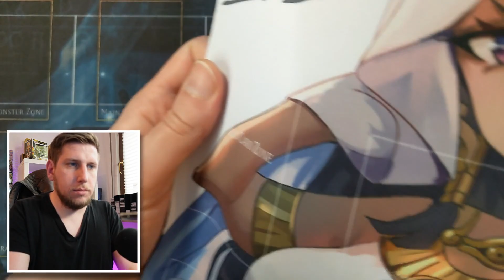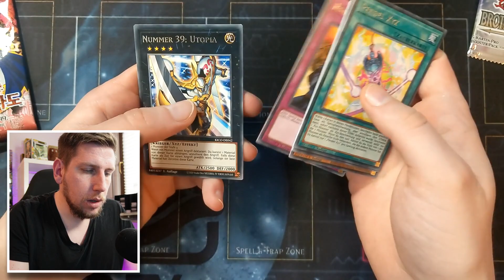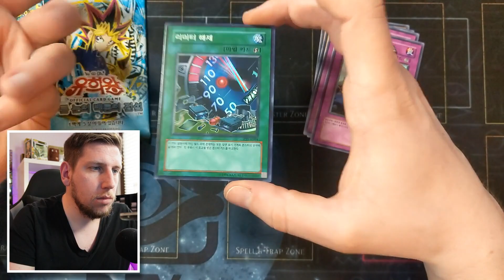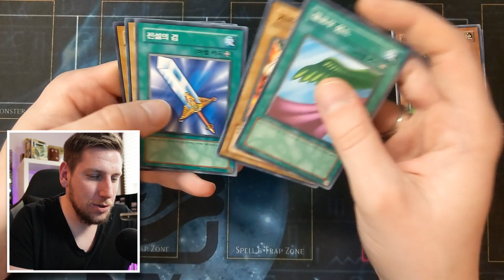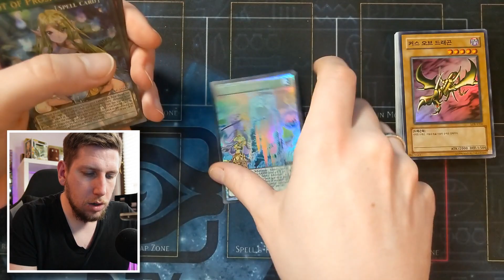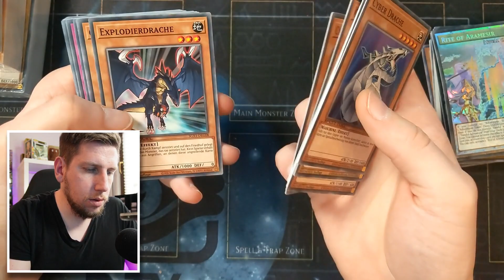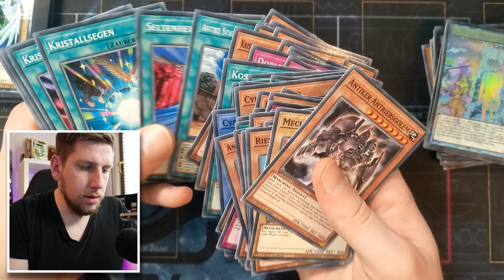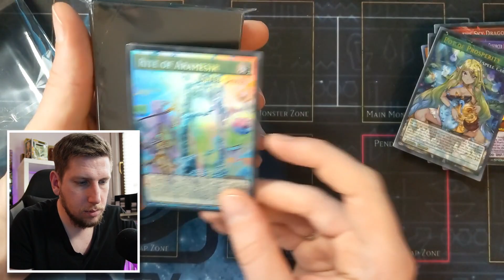MYSTERY YUGIOH BOX